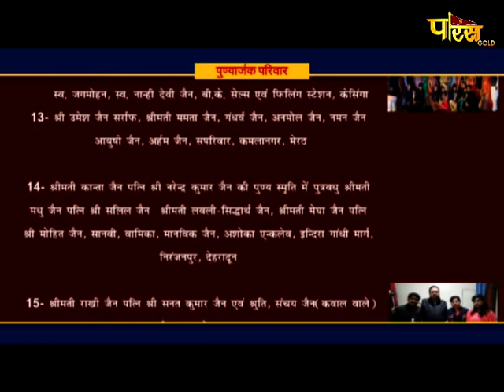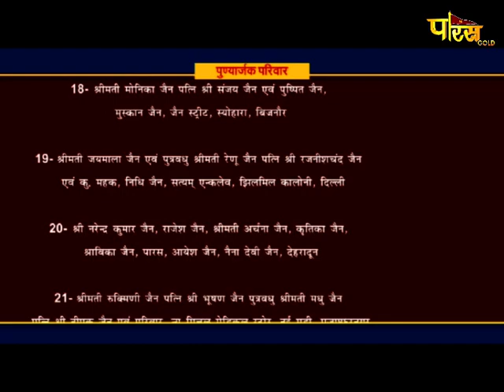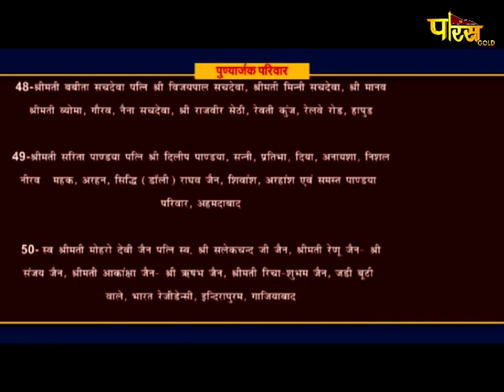विशेष - श्री भक्तामर विधान एवं पाठ | Hastinapur, Meerut ( U.P ) | Date:-29/03/21